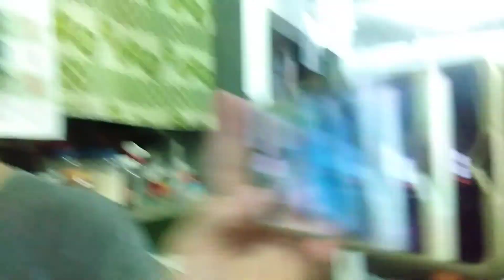may umutot bandang 2:08 aswang yata?!